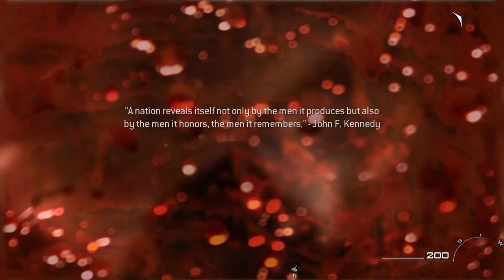Call of Duty: Modern Warfare 2 [17] Just Like Old Times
Probably the prettiest level in the game, then they ruin it by sticking you in caves. Regardless, probably one of the more enjoyable levels this game has.